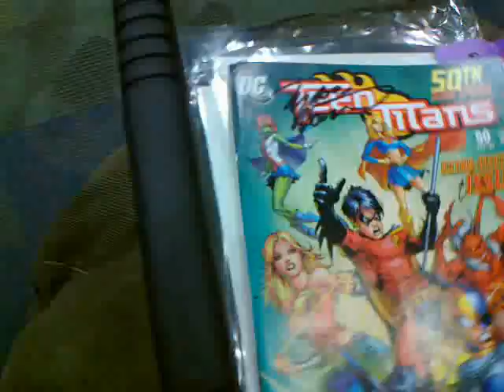Andy Lanning signing comics at La Mole (4B)